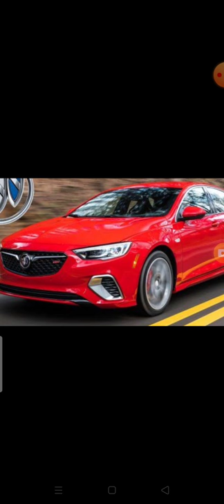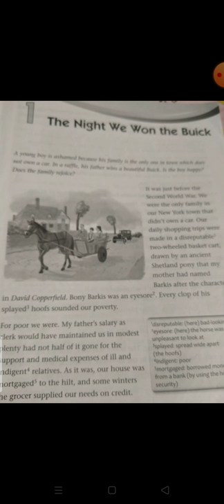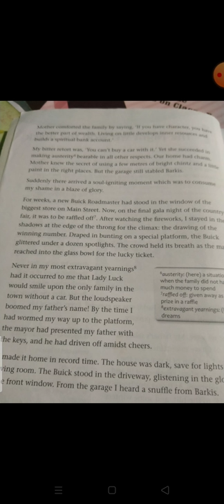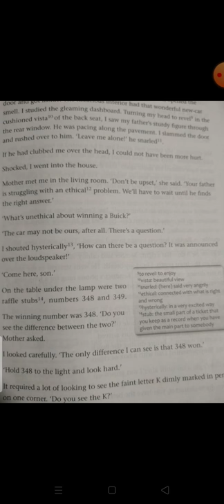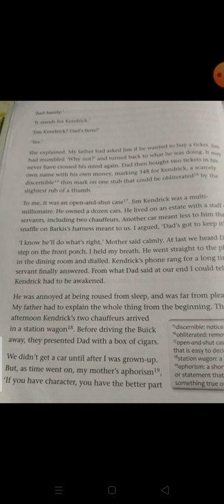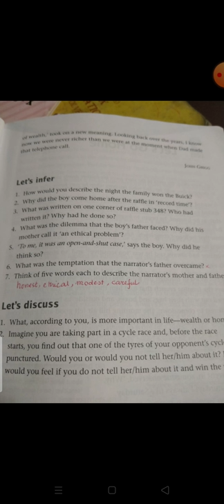English - The night we won the Buick (Class : IX)